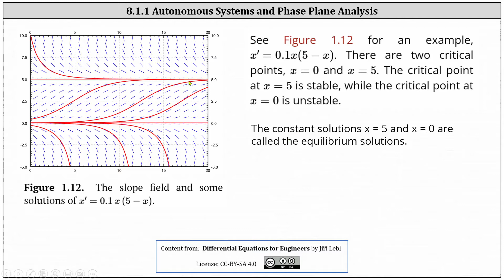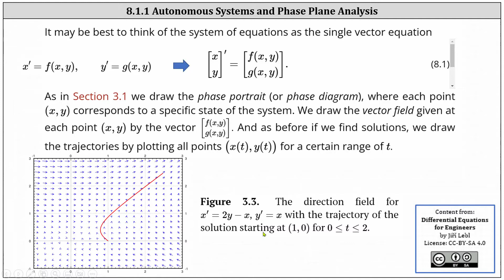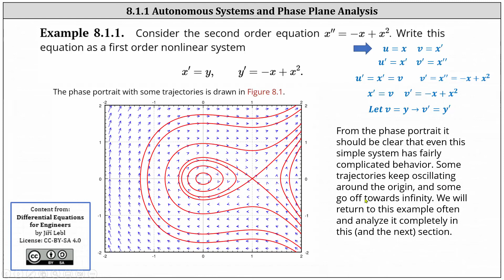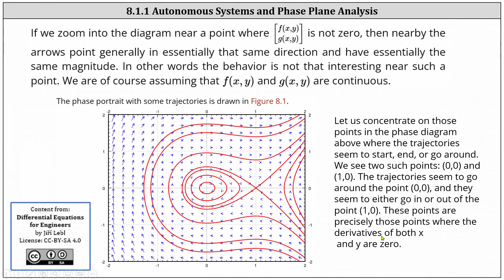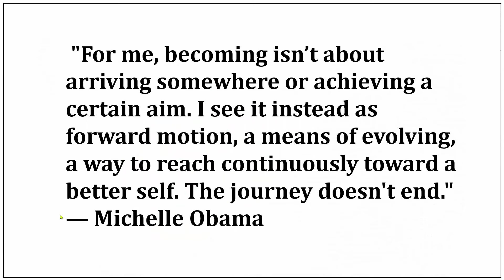(8.1.1) Sistemas de ecuaciones diferenciales no lineales autónomas y análisis de planos de fase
Este vídeo define los sistemas autónomos de ecuaciones diferenciales, cómo analizar los retratos de fase y determinar las soluciones de equilibrio.